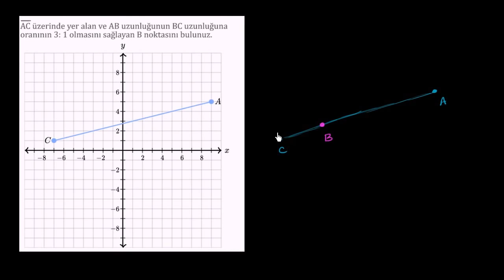Doğru Parçalarını Parçalara Ayırma: Çizgisel (Analitik Geometri)